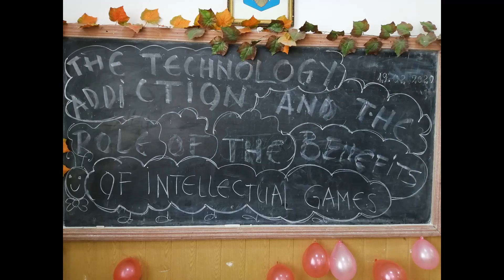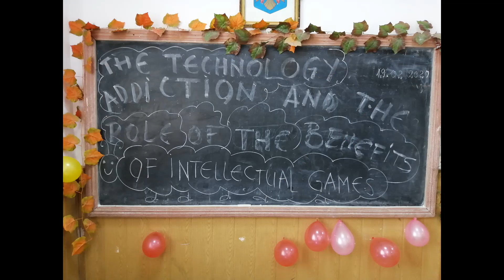The Technology Addiction and The Role of The Benefits of Intelligence games in Education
Erasmus KA229 FEBRUARY